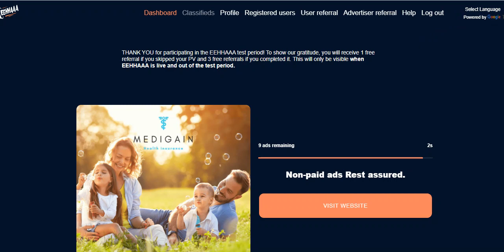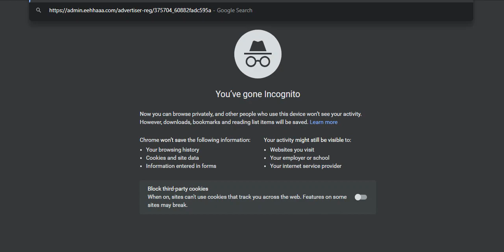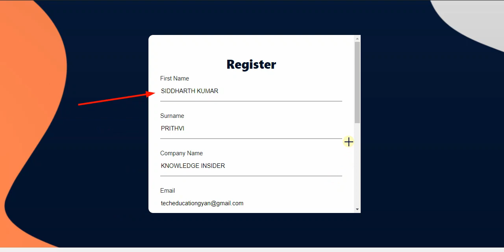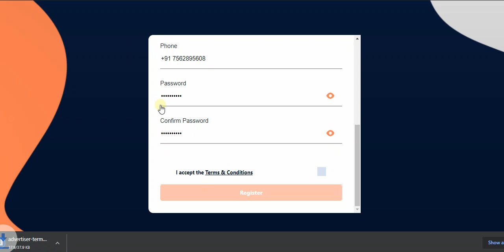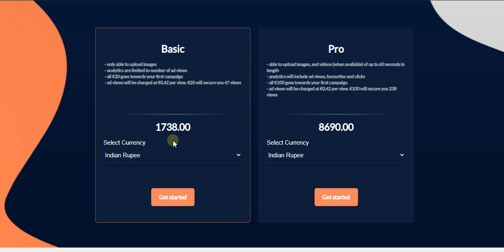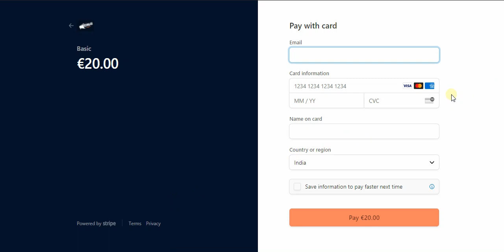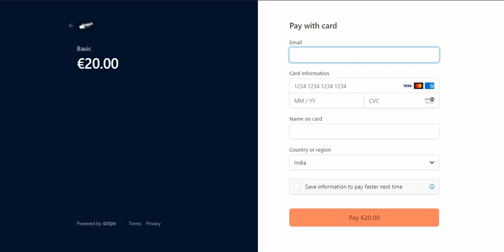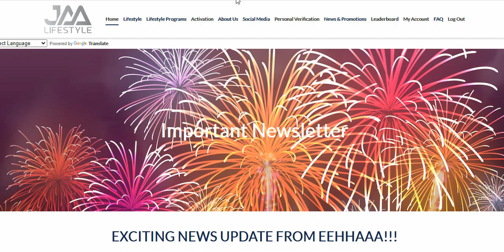EEHHAAA ME ADVERTISER KIS PRAKAR RREGISTRATION KARENGE || JAA_LIFESTYLE LATEST UPDATE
Hiii,  I am siddharth humne es video me btaya hai kis prakar advertiser eehhaaa ke andar registration kar payenge. aur bhi kafi jankari eehhaaa ka diya gya hai. i hope ki yah video aap sabhi ko pasand ayega. please like share and subscribe this video.